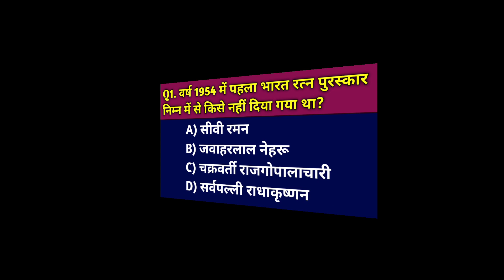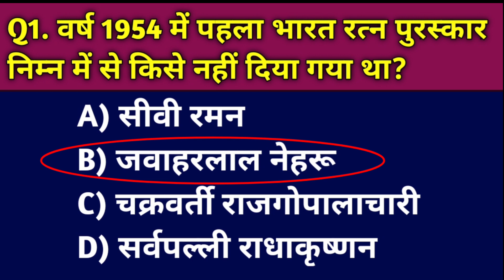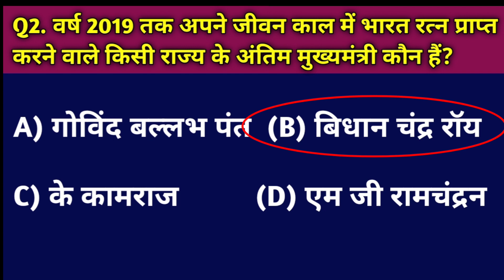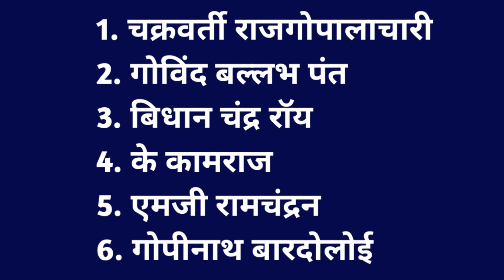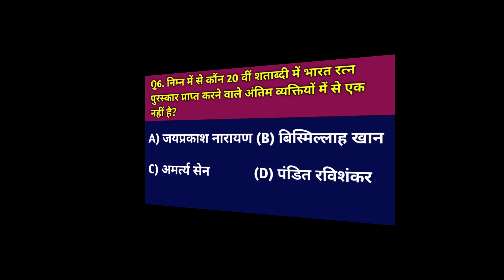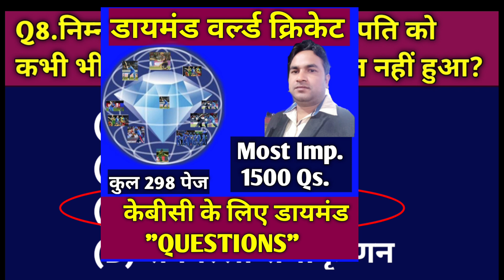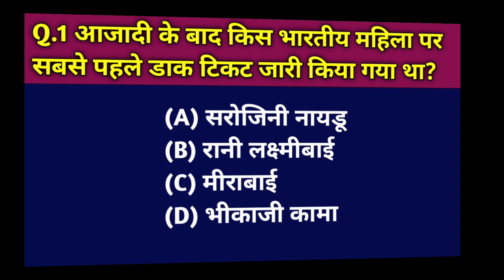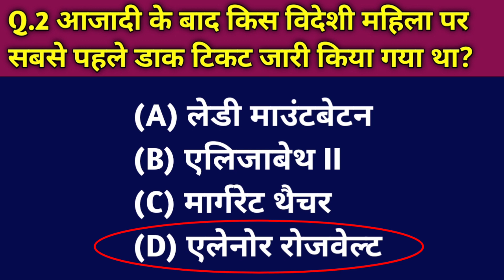Bharat Ratna Award || Most Important Questions || Kbc 2020 || Kbc Gk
Hello friends, welcome to youtube channel "kbc spark india." In this video I will about most important questions on Bharat ratna award.These questions are important for every gk exam as well as for kbc (Kon banega crorepati). These questions may be asked as 50 lakhs question, 1 crore question and 7 crore question also. So this video may help you in winning 50 lakhs, 1 crore and 7 crore also. Best of luck to all indian.

केबीसी की तैयारी के लिए ईबुक लिंक
Ebook on Cricket for kbc preparation:-

हेलो दोस्तों यूट्यूब चैनल "Kbc spark india" पर आपका स्वागत है दोस्तों आज के इस वीडियो में मैं भारत रत्न पुरस्कार से संबंधित महत्वपूर्ण प्रश्न बताऊंगा जो किसी भी सामान्य ज्ञान परीक्षा में पूछे जा सकते हैं और कौन बनेगा करोड़पति में हॉट सीट पर भी पूछे जा सकते हैं। दोस्तों ये प्रश्न केबीसी में 50 लाख, 1 करोड़ और 7 करोड़ के प्रश्न के रूप में भी पूछे जा सकते हैं अतः यह वीडियो कौन बनेगा करोड़पति में आपको लखपति और करोड़पति बना सकता है।